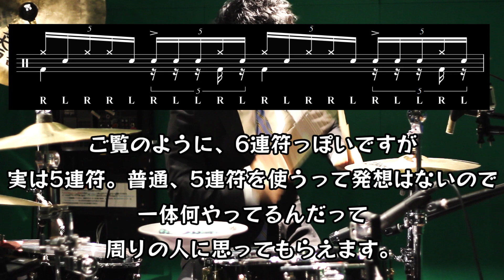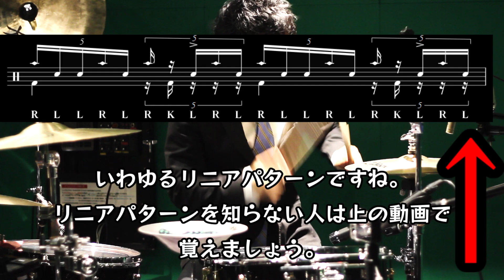【ドラム講座】5連符を使ったリズム【令】Drum Lesson